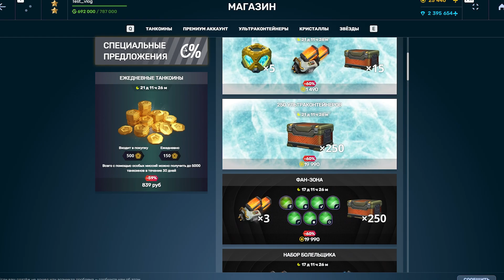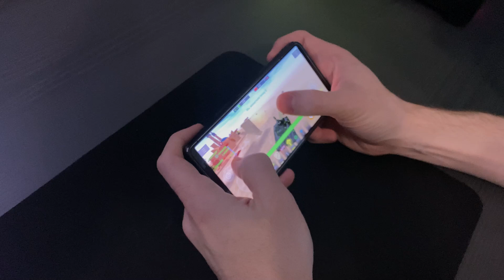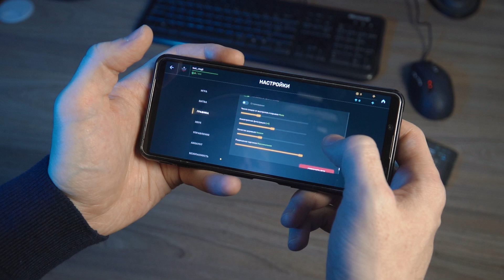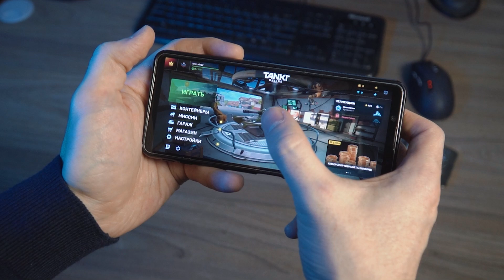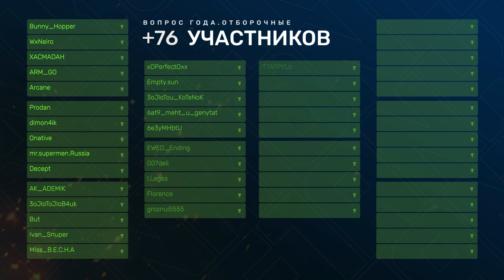ТАНКИ ОНЛАЙН Видеоблог №496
Чувствуйте похолодание?! И это не случайно! Ведь завтра вас ждёт начало «Ледникового периода». В этом видеоблоге расскажем про оптимизацию HTML5 и работу над конвертацией.

Тайм-коды
00:00 Вступление
00:27 Ледниковый период
03:06 Оптимизация HTML5 для смартфонов и ПК
06:24 Где ключи?!
07:20 Вопрос года. Отборочный этап.
08:26 Прощалка